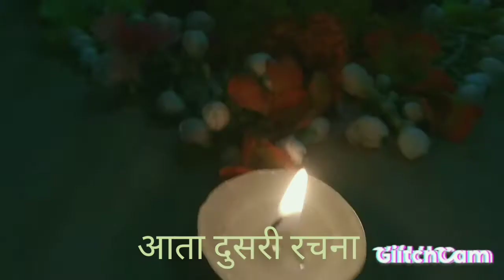Ganesh aavahan special small rangolis || flower rangoli design easy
गणेश आवाहन साठी दोन छोट्या फुलांच्या रांगोळ्या मी येथे सादर केले आहे. गणपतीच्या स्वागतासाठी बरीच तयारी करावी लागते अशा घाईच्याववेली थोडी फुले वापरून आपण अशी साधी सोपी रांगोळी काढून झटकन तयारी करू शकता.